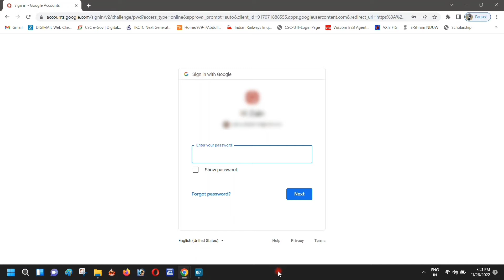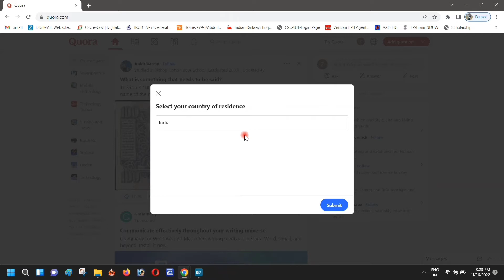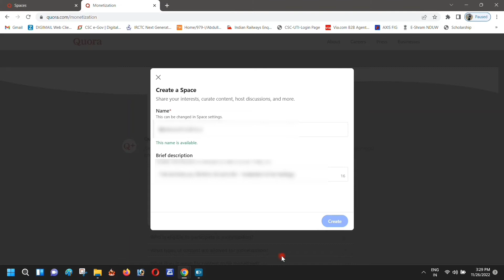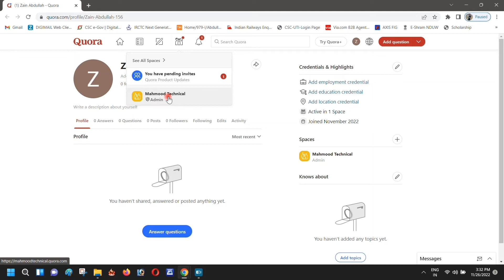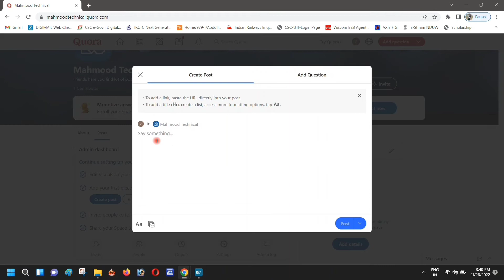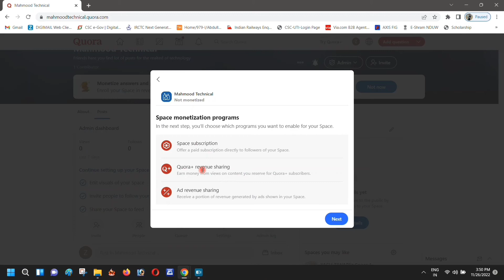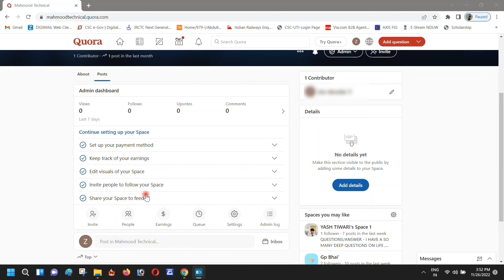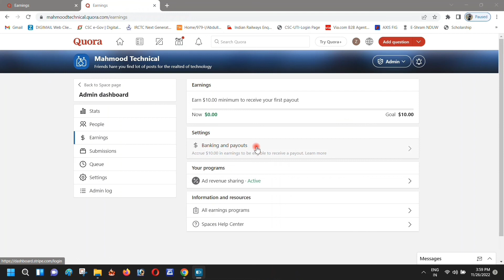Quora se Paise kaise Kamaye | Online money Earn no Investment Full Process | Quora Monetization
हैलो दोस्तो आशा करता हु आप सभी अच्छे होगे ।

अगर आप भी ऑनलाइन पैसे कमाना चाहते है तो quora प्लेटफार्म ऑनलाइन पैसे कमाने के लिए बहुत ही अच्छा है आपको कोई पैसे इन्वेस्ट करने की जरूरत नहीं है और सिंपल question answer टाइप करके आप पैसे कमा सकते ।

आपको में इस वीडियो में quora account karna से लेकर अकाउंट monetization तक का पूरा प्रोसेस बताऊंगा तो अंत तक मेरी इस वीडियो को जरूर देखे।

Quora पर मेरा स्पेस फॉलो करने के लिए लिंक